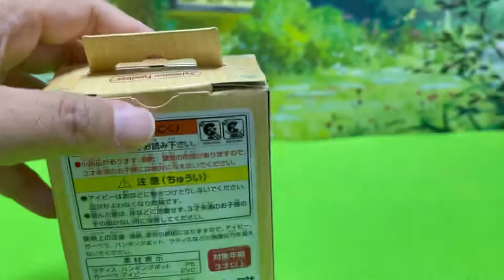【シルバニアファミリー】お花・アイビーセット⭐︎開封してみた